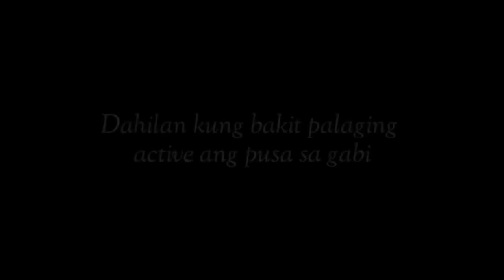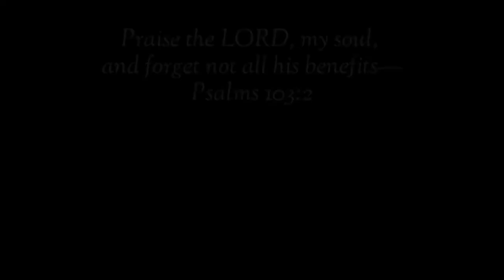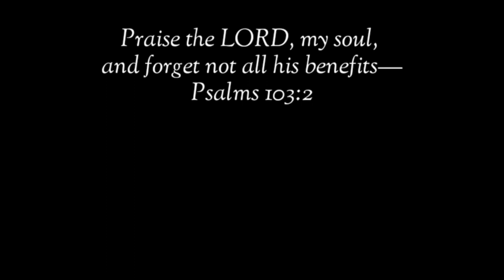Kaya Pala Laging Maingay At Gising Sa Gabi Ang Mga Pusa!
pusa money matters pusa cat channel hilig ng pusa mga gusto ng pusa swerteng pusa mga ayaw ng pusa ligaw na pusa swerteng ligaw na pusa higa ng pusa itim na pusa malas na pusa swerteng itim na pusa posisyon ng pusa pusa magbibigay sayo ng swerte prosperity pamahiin lucky cat cat powers superstition in cats egyptian cats trending cats color of cats filipino cat channel cat veterinary perks of having a cat kulay ng pusa 2022 color meaning of cats 2022 kahulugan ng kulay ng pusa mga gusto ng pusa na ginagawa mo sa kanya cat drying signs bakit umaalis ang pusa pag mamamatay na cat dying behavior cat dead meme cat dying sad video patay na pusa pusa sa panaginip nakakaiyak na pusa cat funniest videos selosong pusa bakit nagseselos ang pusa ko jealous cats 9 na buhay ng pusa cat 9 lives story and myth dapat nalaman ko to bago ako nag-alaga ng pusa cat crying at night meaning iyak ng pusa sa gabi kahulugan paano patigilin ang iyak ng pusa sa gabi hidden meaning of why cats lay on you should cats sleep on me full moon cats money matters cat bilog na buwan moon powers magical moon moon phases rain cats weather cats cat predictions predict cat predicts cat powers sailors money matters pusa latest from money matters yellow pad balahibo ng pusa cat fur feng shui cats cat hates top 10 top 15 latest from money matters pusa negative energy at positive energy feng shui cats deterrent for cats vinegar for cats how to stop cats from peeing and pooping cat knead cat kneading cat thief yarn for cats delikadong bagay para sa pusa cat vomiting cat no appetite paano magkapera ngayong 2022 libreng load libreng pera swerte sa negosyo mga gustong gawin ng pusa cat loves running man korean drama aesthetic angel and ava vlog cat updates funny cats facts about cats excessive licking sandpaper tongue of cats bakit jackson galaxy kitten lady banana cat cat hates bananas tips sa pag-aalaga ng pusa cat eyes meaning mata ng pusa kahulugan swerte buntot ng pusa bali malaysia japan cats what do cats think pet cat meow excessive meowing lotto swerte excessive grooming cat vision cat color blind bertud ng pusa pusa sa bubong cat feces cat drinks white cat swerteng puting pusa sa bahay simbolo ng pusa simbolo ng mga kulay ng pusa cat healing powers lihim ng pusa pagpapagaling ng mga pusa secret of cats over grooming naghihilamos na pusa cat bath pagpapaligo sa pusa sign na magkasundo ang mga pusa mo signs your cat loves you cats memories cat long term memory cat on the roof orange cat cat on high places cat instincts cat ancestors cat petting pet cat pet cat age in human years kalmot ng pusa paano patigilin kalmot kagat ng pusa pusang mahilig mangagat ligaw na pusa sa bahay ko pusa dumadalaw sa bahay cat blep whiskers ng pusa cat whiskers bigote ng pusa cat doesn't want to be pet how to be your cat's favorite person human foods that cats can eat don't kiss your cat cat sleepin on me cat giving gifts cat hunting skills siamese cats mistakes cat owners make cynthia chomos cat grass cat on the windows whiskers talisman lethargic cat sleeping position cat scratching furnitures tiktok